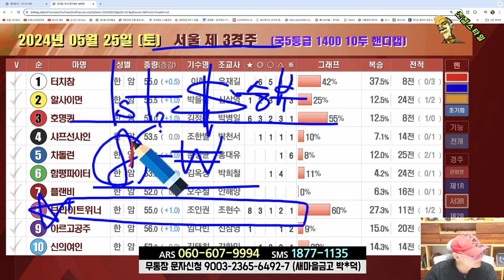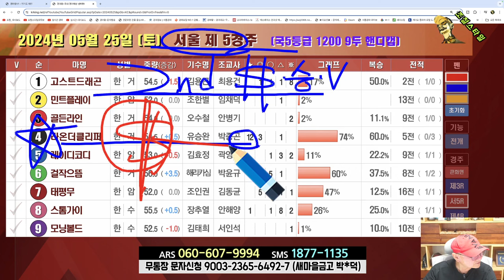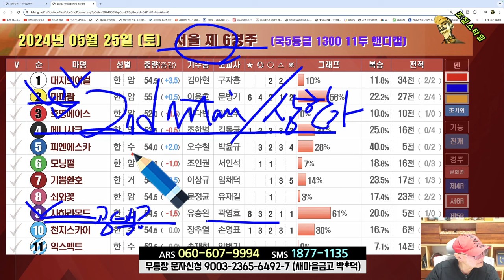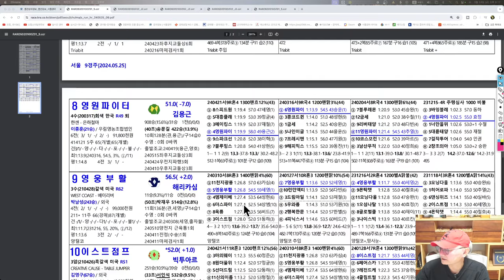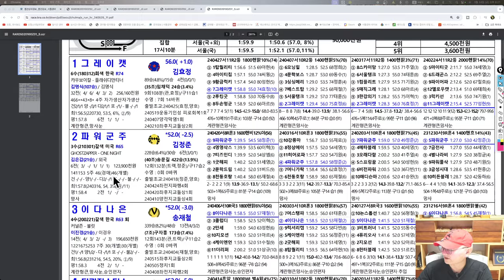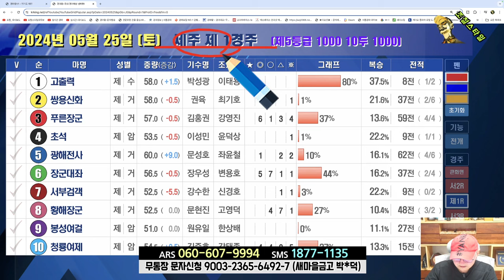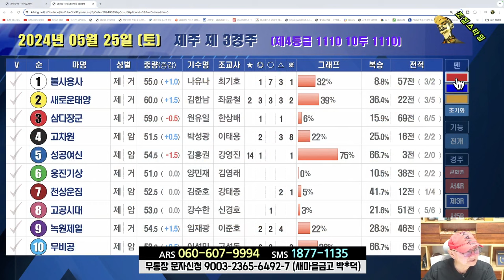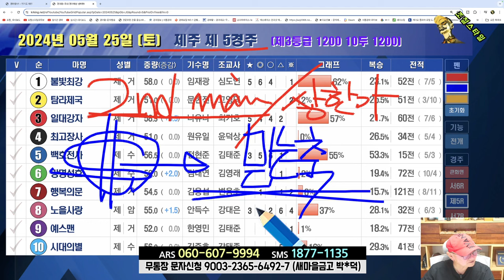[경마] 조철스타일 경마/ [5/25/토요 ] 실전베팅 / 징검다리 UCC